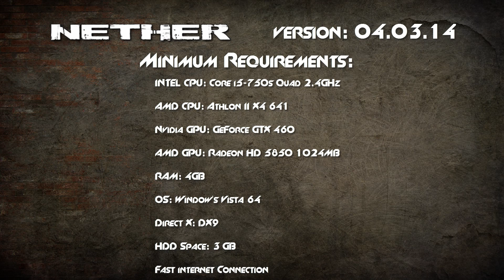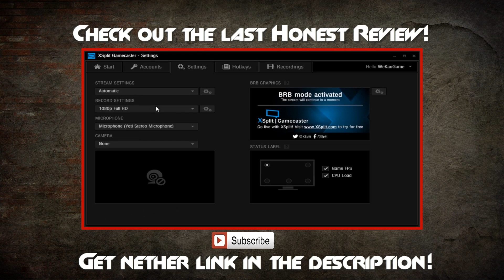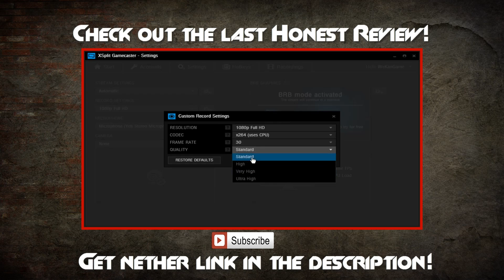Honest Review: Nether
In this video I give my honest review on the MMO Nether. Like it or love it, this nether review tells you the truth and my opinion of nether.

What is nether?
"Nether is a first-person, survival-shooter that introduces players to a desolated, sprawling urban cityscape (based loosely on Chicago). Nether features core survival elements, requiring players to scavenge for resources in order to survive as well as crafting. More importantly, Nether brings unique gameplay elements to the genre, and brings the experience to a new level. The city spans several hundred blocks and players can access most of the buildings, including multi-level skyscrapers that provide huge vantage points. Danger is around every corner, sometimes only a few yards from you, raising tension to a new level." - Nether (Gamepedia)

This review was powered by the Markeedragon network.

WeKanGame's Social Media Links:

WeKanGame's Twitter!
WeKanGame's Instagram!
WeKanGame's Merch!